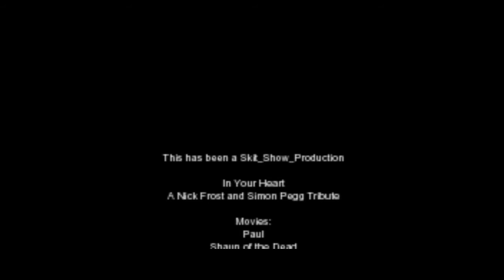In Your Heart: A Nick and Simon Tribute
Sorry for the bad quality of the video. this was an experiment, I wanted to see if i could upload this with out getting strikes. Success, still claims but i expected that. I want to branch out my content from YouTubers' content to movies that i love.  What's a video editor to do, I don't have the means to make my own, so I want to show love to others.